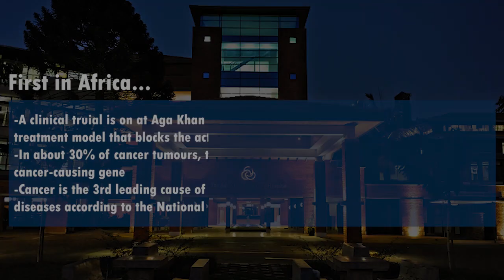Pioneering Trial Targeting Cancer-causing Gene Starts in Kenya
A clinical trial is underway at the Aga Khan University Hospital, Nairobi to develop a method that blocks the mutated KRAS gene, which is reportedly responsible for the development of lung cancer, and colon cancers, among other human cancers.